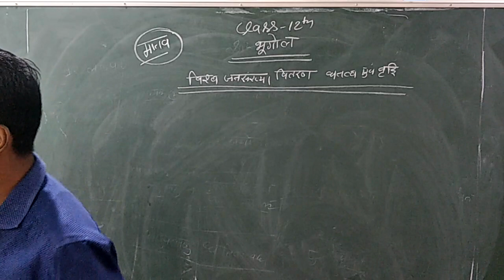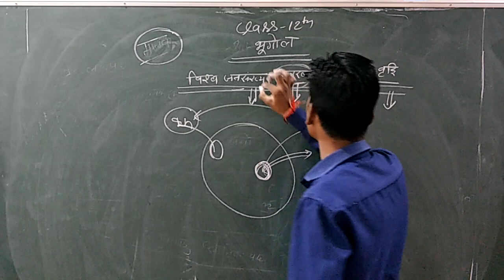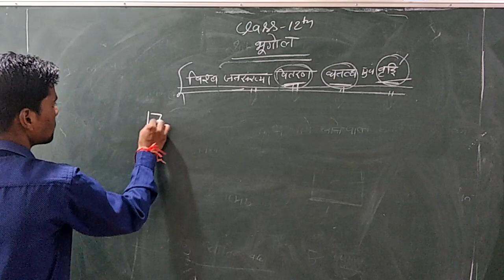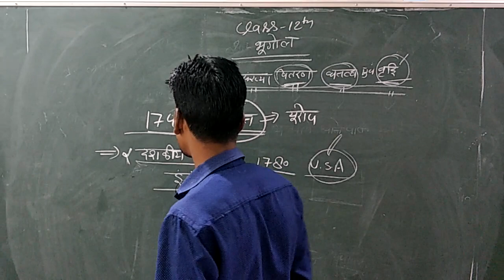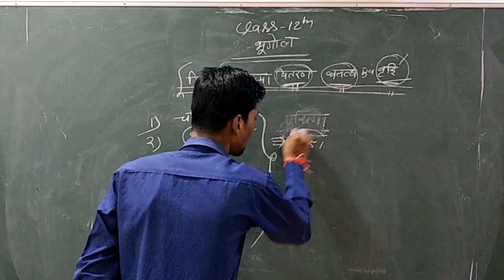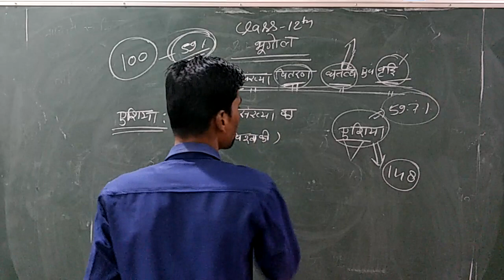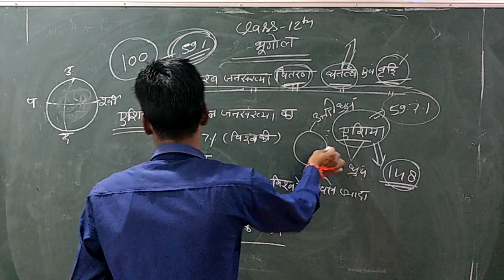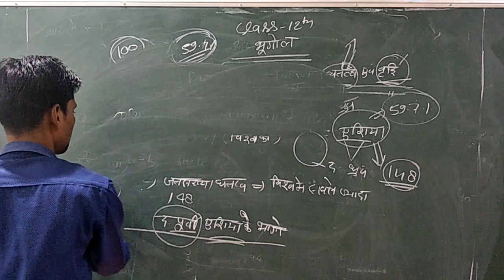GEOGRAPHY | CHAPTER - 2 | PART - 1 | CLASS - 12 ARTS | BY VINAY SIR